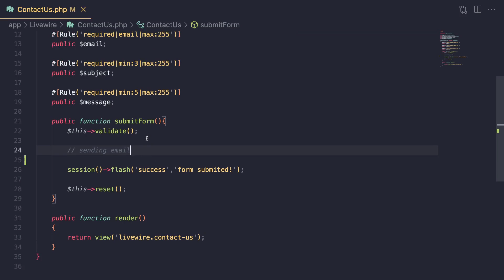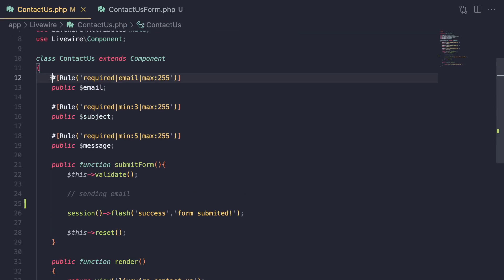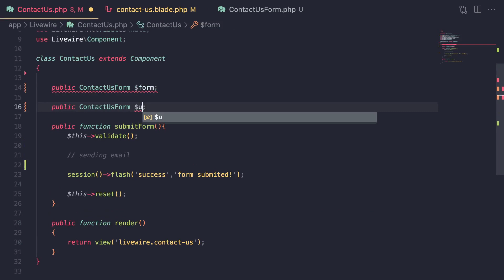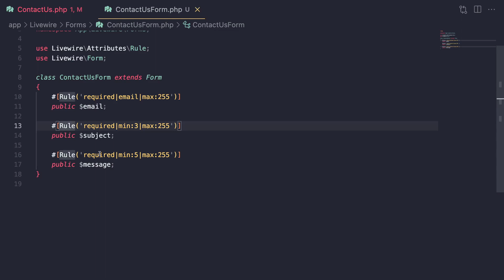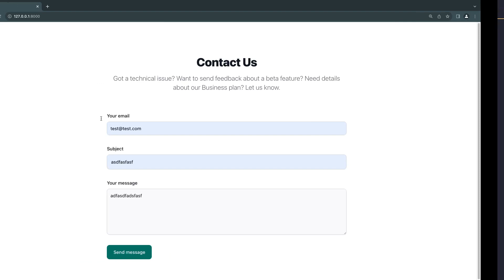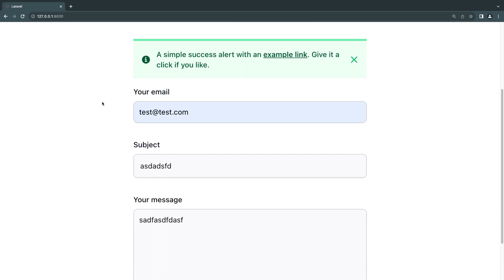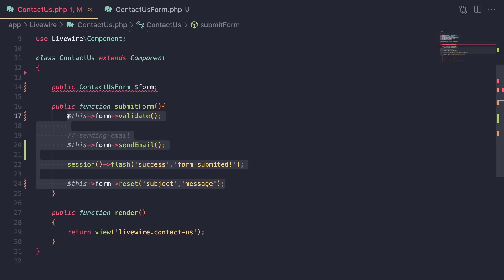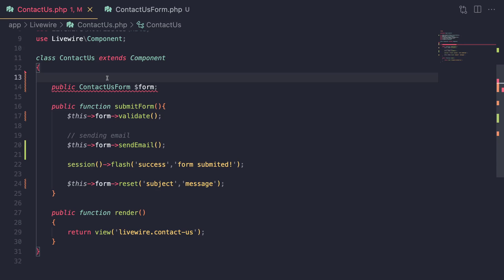Form Objects | Laravel Livewire 3 for Beginners EP16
Welcome to our livewire 3 course, in this course we will cover all the basis needed to build dynamic front end components using livewire. Today we cover form Objects a new feature in livewire 3.

Through out the course we will cover:
- how to make components
- Actions
- Properties
- Form Submission and Validation
- Flash Messages
- Tables and Pagination
- File Uploads
- Inline Components
- Full page Components and Layouts
- Events
- Offline States
- URL Query Parameters
- Nesting Components
- Navigate
- Loading states, Lazy loading and placeholders

And more

If you would like me to make more livewire videos, please let me know by liking the video and commenting what you like to learn next.

What is livewire:
Livewire is a full-stack framework for Laravel that makes building dynamic interfaces simple, without leaving the comfort of Laravel. (Taken from Livewire Documentation)